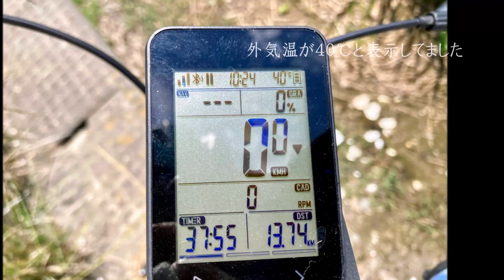猛暑ポタリングに行って来ました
連日の猛暑日の中、ポタリングに出かけてきました。
ワークマンの－１０℃冷感高吸水ベスト１９００円を初めて着てのポタリングでした。首の周りが冷たくて真夏のアイテムとしてグットです。